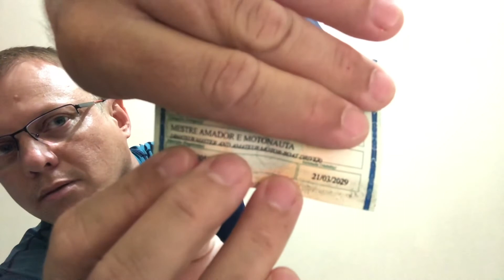ARRAIS AMADOR E MOTONAUTA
PESCADOR INICIANTE: "PARA A FRENTE QUE SE ANDA" INSTAGRAM Sigam @pescadoriniciante2023